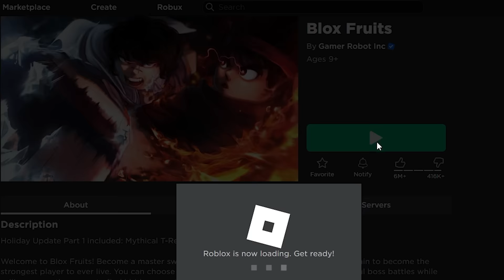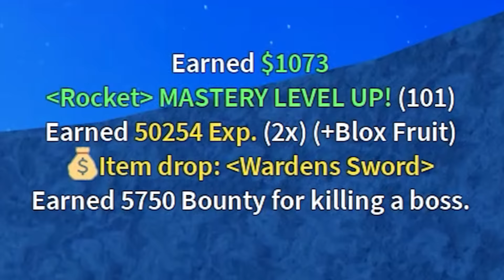Roblox BLOX FRUITS Funny Moments #1 (MEMES)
Kempin made about videos ROBLOX funny moments (MEMES). Let's experience it with Kempin Roblox!